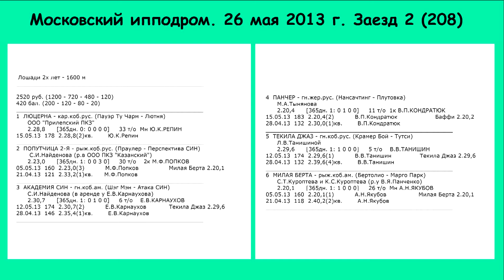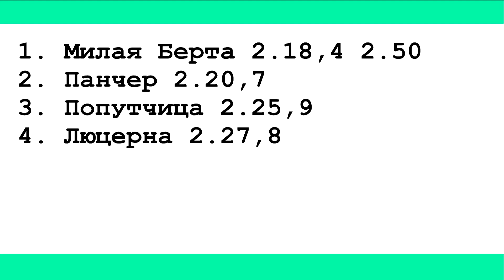Московский ипподром. Бега. 26.05.13. Заезд 2(208)